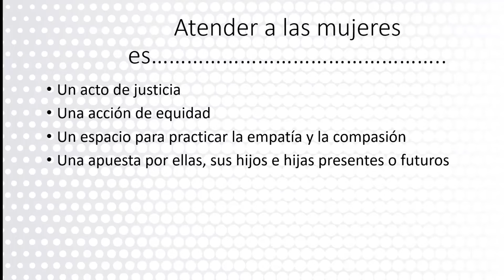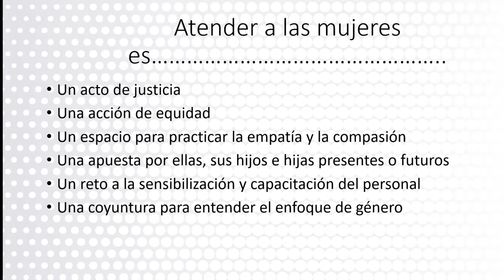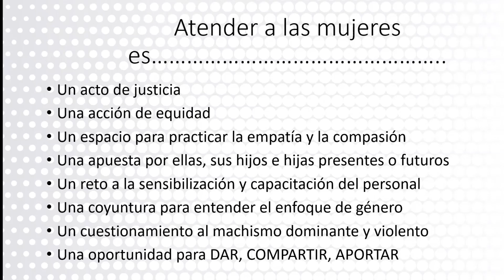Capsula Dr Jorge